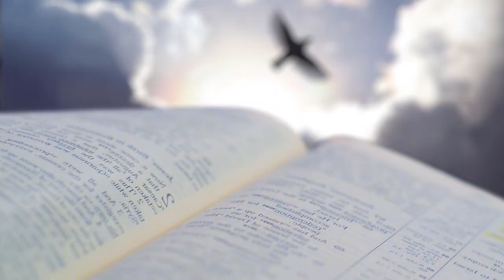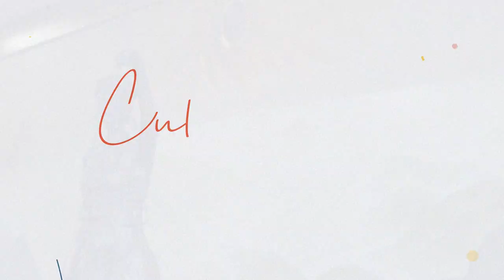Cultura al Derecho. El veredicto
En este episodio de Cultura al Derecho, Diego A. Guerrero charla con la Dra. Margarita Beatriz Luna Ramos sobre la película El veredicto, un drama moral encuadrado en un contexto jurídico, dirigido por Richard Eyre.

A lo largo del programa, se abordan temáticas como la bioética, las figuras de ponderación en términos de derechos, el ejercicio de la libertad de la creencia y los dilemas que se presentan a lo largo del filme.